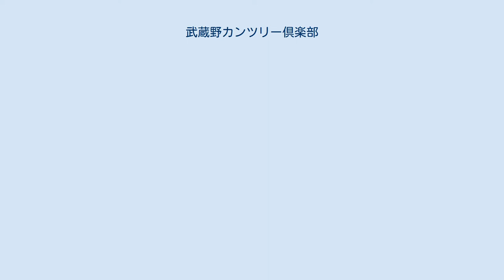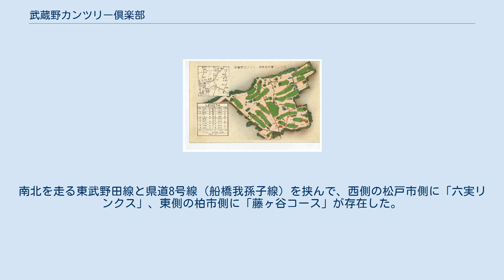武蔵野カンツリー倶楽部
武蔵野カンツリー倶楽部（むさしのカンツリーくらぶ）は、千葉県松戸市六高台（旧・千葉県東葛飾郡風早村高柳）にかつて存在したゴルフ場である。
 武蔵野カンツリー倶楽部 は、1924年（大正13年）、東京府多摩平山（現・日野市平山）に、「平山コース」6ホール規模のゴルフ場を開場、2年後の1926年（昭和元年）、閉鎖された。
同年、千葉県東葛飾郡風早村高柳へ移転、同年10月、「六実リンクス」9ホールが開場、1927年(昭和2年)9月、9ホールを増設し18ホールが開場した。
1929年(昭和4年)、隣接地に「藤ヶ谷コース」18ホールを増設、両コース合計36ホール規模のゴルフ場となった。
 1944年(昭和19年)、帝国陸軍の接収（本土防空の飛行場化のため）を受けて解散となった。
当時の武蔵野カンツリー倶楽部の六実リンクスの様子が分かる貴重な絵葉書の資料（当時、武蔵野カンツリー倶楽部会員・賀屋興宣の資料）が残されている。
また、日本のプロゴルフメジャー大会の1つ、日本プロゴルフ協会主催競技でもあり、日本選手権大会に相当する第4回 日本プロゴルフ選手権大会が、1929年（昭和4年）7月に開催された実績がある。
 関西では、1920年代、ゴルフの大衆化によるコース新設が活発だった。
その反面、関東では、1906年（明治39年）に開場した「NRCGA根岸コース（ニッポン・レース・クラブ・ゴルフィング・アソシエーション根岸コース）」（神奈川県、1943年閉鎖、戦後米軍専用となり1969年閉鎖）、1913年（大正2年）に開場した「東京ゴルフ倶楽部駒沢コース」（東京都、1941年閉鎖）、1917年（大正6年）に開場した「富士屋ホテル仙石ゴルフコース」（神奈川県）、1923年（大正12年）に開場した「程ヶ谷カントリー倶楽部」（神奈川県）のゴルフ場のみであった。
 関東のゴルフの大衆化を目的に、1924年（大正13年）、東京府多摩の平山（現・日野市平山）から八王子にかけての丘陵地に、「武蔵野カンツリー倶楽部平山コース」が開場した。
同年3月から造成に着手、翌年5月、2,000ヤードの9ホールが完成、東京では東京ゴルフ倶楽部駒沢コースに次ぐゴルフ場である。
 平山コースの開設では、地主の杉山又吉の協力が大きかった、地主との交渉に走り、開場後は自宅をクラブハウスとして提供した。
また、地元の小学校の生徒がキャディーとして働き、小遣い稼ぎの場所だった。
しかし、2年後の1926年（昭和元年）、平山コースは閉鎖し、同年、千葉県の六実・千葉県東葛飾郡風早村高柳へ移転した「武蔵野カンツリー倶楽六実リンクス」である。
同年10月、9ホールが開場し、翌年の1927年(昭和2年)9月、9ホールを増設し18ホールが開場した。
なお、閉鎖した平山コースを惜しむ声があり、1928年（昭和3年）、「多摩カントリークラブ」として再開、1938年(昭和13年)1月6日、閉鎖された。
 会員数が増加したため、1929年(昭和4年)、六実リンクス近くに「武蔵野カンツリー倶楽部藤ヶ谷コース」18ホールを増設した。
武蔵野カンツリー倶楽部は、日本で初めて36ホール規模のゴルフ場となった。
その後、1944年(昭和19年)、ゴルフ場は第二次世界大戦の影響で、六実リンクスは閉鎖され、藤ヶ谷コースは陸軍用地に決まったため閉鎖し解散した。
武蔵野カンツリー倶楽部藤ヶ谷コースは、現在、海上自衛隊下総航空基地・海上自衛隊第三術科学校・藤ヶ谷飛行場（千葉県柏市藤ヶ谷）になっている。
南北を走る東武野田線と県道8号線（船橋我孫子線）を挟んで、西側の松戸市側に「六実リンクス」、東側の柏市側に「藤ヶ谷コース」が存在した。